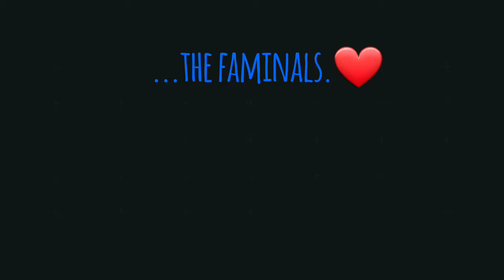The Moon And Dream- "Manifested Love"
This is my electronic music project.   This video stars the whole gang: Molly, Sophie, Starby, Annie, and Bailey.